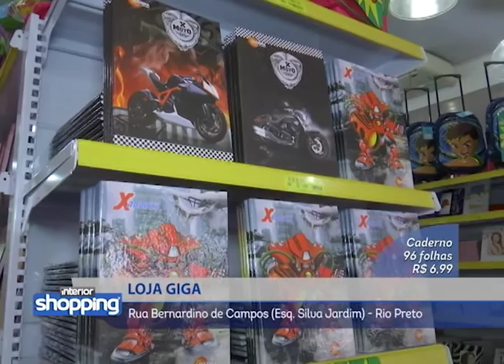LOJA GIGA no Interior Shopping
Loja Giga
Rua Anita Garibaldi, 44 - Araçatuba
Rua Bernardino de Campos (Esq. Silva Jardim) - Rio Preto
Rua Voluntários de São Paulo, 2.657 - São José do Rio Preto
Rua José Foz, 429 - Presidente Prudente

No caso de ofertas, promoções ou algo do gênero, as mesmas são válidas apenas para os dias de 06 a 10 de fevereiro de 2017.

Divirta-se; Informe-se!